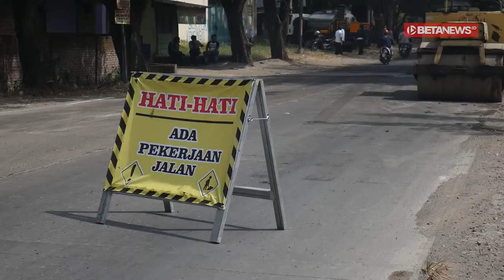DPUPR Kudus Lakukan Perbaikan di Lima Titik Ruas Jalan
BETANEWS.ID, KUDUS - Dinas Pekerjaan Umum dan Penataan Ruang (DPUPR) Kabupaten Kudus mulai mengerjakan perbaikan jalan di masa pandemi Covid-19. Pekerjaan jalan yang dilakukan yakni perawatan jalan di lima titik ruas yang berbeda.

Kepala Bidang (Kabdid) Bina Marga pada DPUPR Kudus, Harry Wibowo mengungkapkan, lima titik yang dikerjakan yakni Jalan Kudus-Jepara Lingkar Barat, Jalan Jendral Sudirman, Jalan Mayor Kusmanto, Jalan Diponegoro dan Jalan dr Loekmono Hadi.